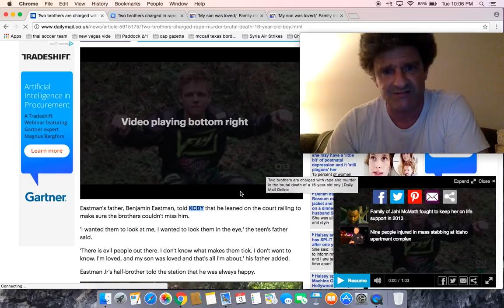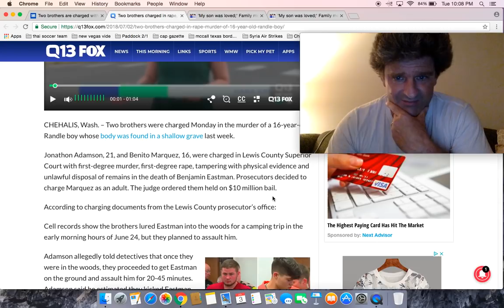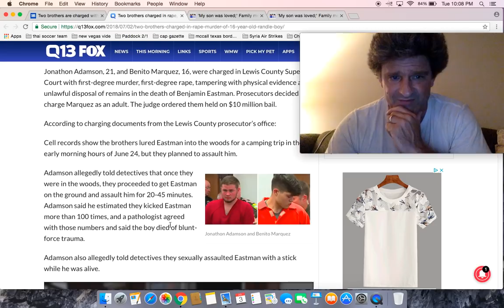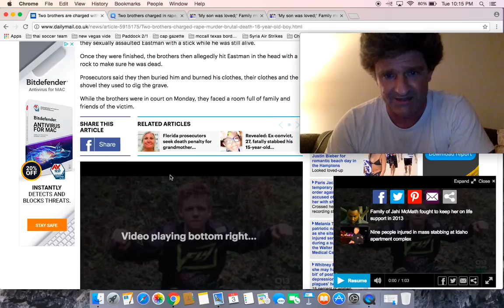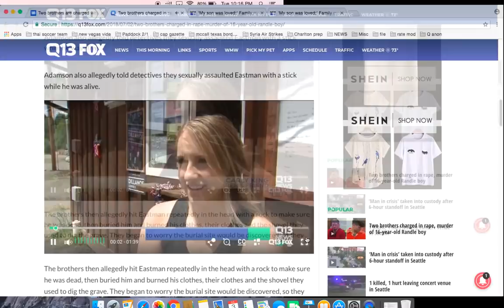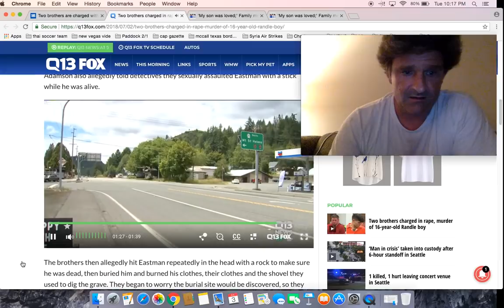Two brothers charged with brutal rape and murder of 16-year-old Washington boy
Two brothers charged in rape, murder of 16-year-old Randle boy

'My son was loved;' Family mourns teen as 2 Lewis Co. brothers charged with rape, murder

Lewis County brothers charged with murder & rape in death of Ben Eastman. Bail set at 10 mil each. Back in court Thurs the 12th Latest 6p

Two brothers are charged with brutal rape and murder of a 16-year-old boy 'they lured into the woods for a camping trip before kicking him more than 100 times and bashing his head with a rock'

Brothers charged in rape, murder of 16-year-old Washington boy